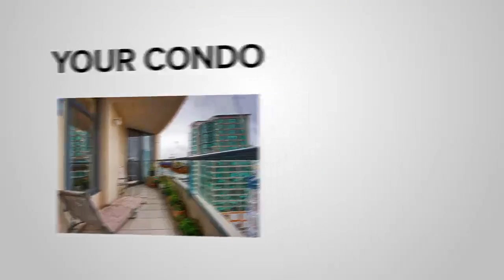Book for For Sale By Owners